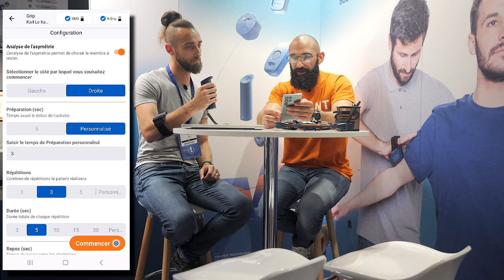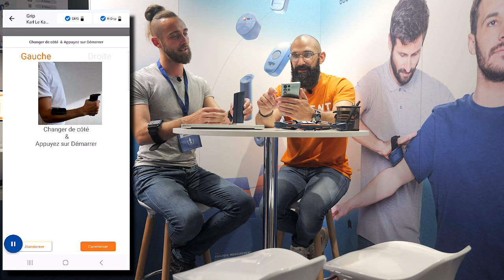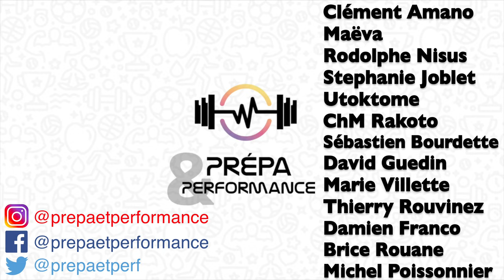ECSS 2023 Paris : Les nouveautés KINVENT avec Aurélien Broussal Derval !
Nous échangeons avec Aurélien Broussal Derval sur les nouveautés de la gamme Kinvent.

Pour commander du matériel Kinvent en soutenant P&P, c'est par